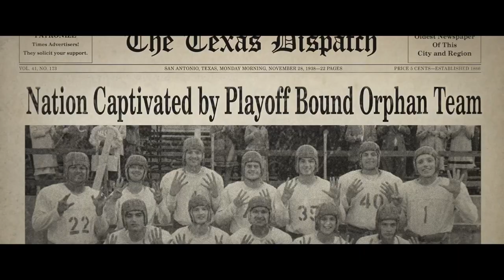12 MIGHTY ORPHANS Trailer [HD] Mongrel Media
12 MIGHTY ORPHANS tells the true story of the Mighty Mites, the football team of a Fort Worth orphanage who, during the Great Depression, went from playing without shoes—or even a football—to playing for the Texas state championships.  Over the course of their winning season these underdogs and their resilient spirit became an inspiration to their city, state, and an entire nation in need of a rebound, even catching the attention of President Franklin D. Roosevelt.  The architect of their success was Rusty Russell, a legendary high school coach who shocked his colleagues by giving up a privileged position so he could teach and coach at an orphanage.  Few knew Rusty's secret: that he himself was an orphan.  Recognizing that his scrawny players couldn't beat the other teams with brawn, Rusty developed innovative strategies that would come to define modern football.